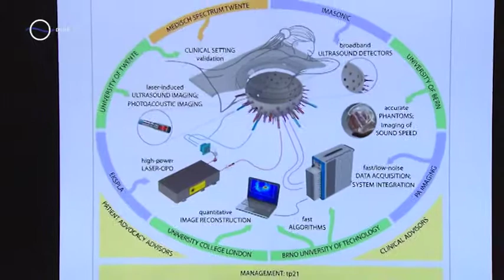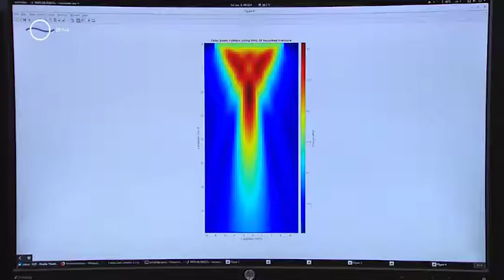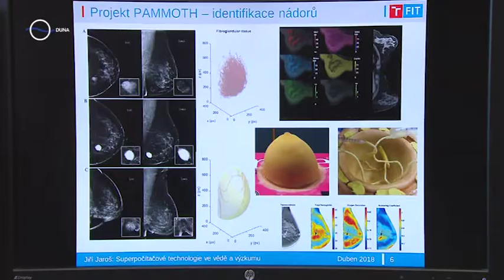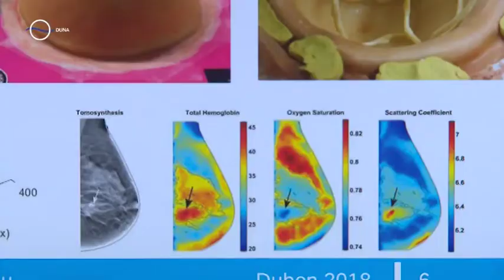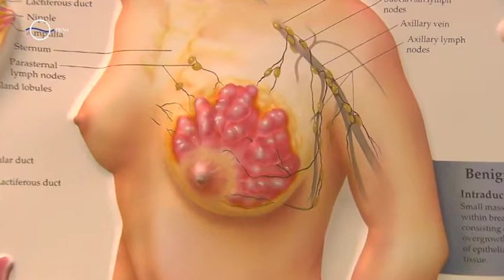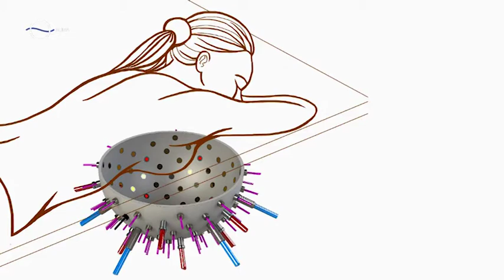Új eljárás a mellrák diagnosztikában - ČT Brno